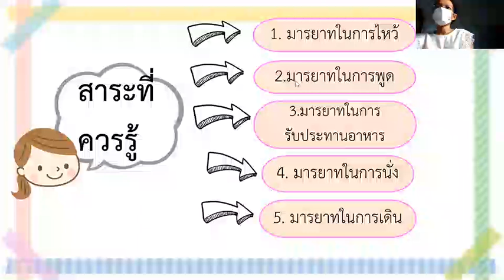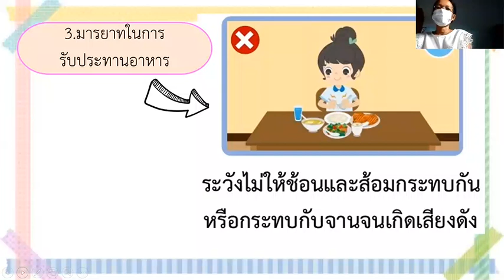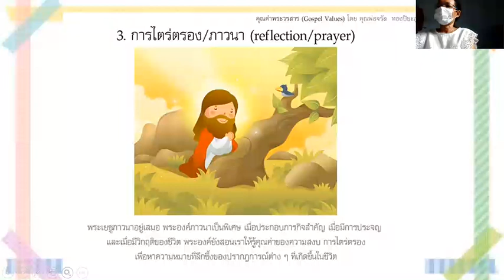อ.2/4 ครูอรณัส หน่วย หนูน้อยมารยาทงาม (ครั้งที่3)